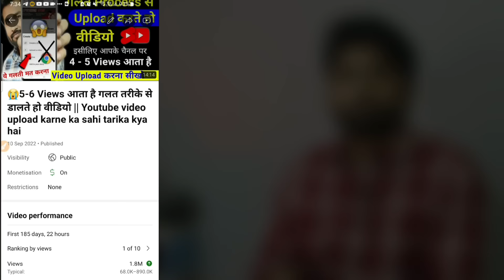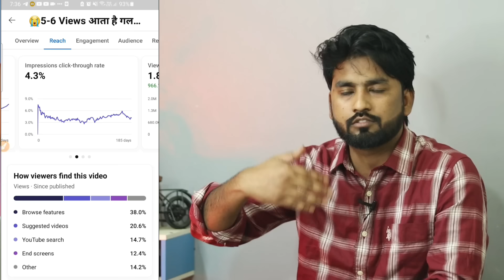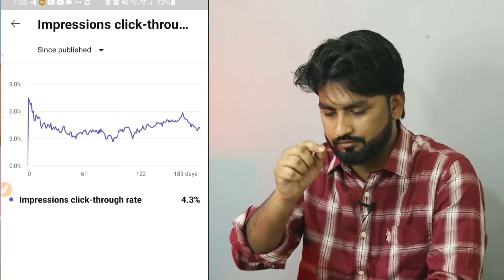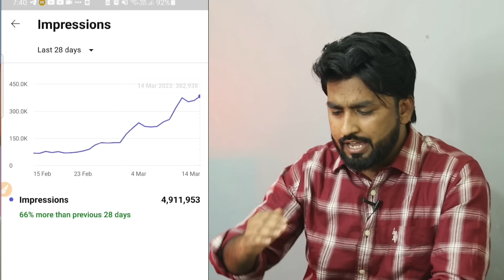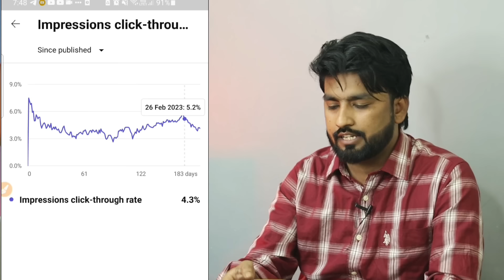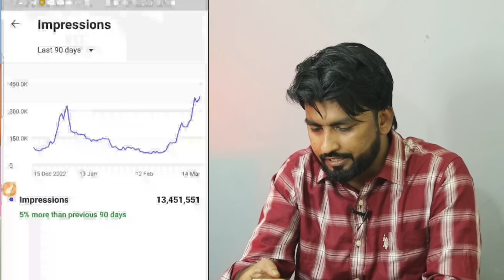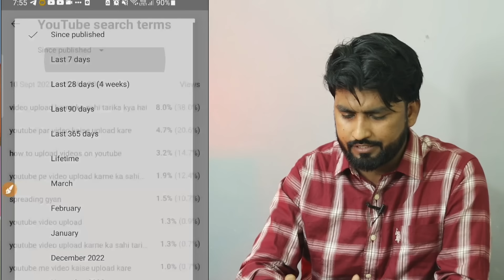😱8,9Views पर वीडियो रुक जाता है| View Kaise Badhaye youtube par | Views Kaise Badhaye |SpreadingGyan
8,9Views पर वीडियो रुक जाता है| View Kaise Badhaye youtube par | Views Kaise Badhaye |SpreadingGyan